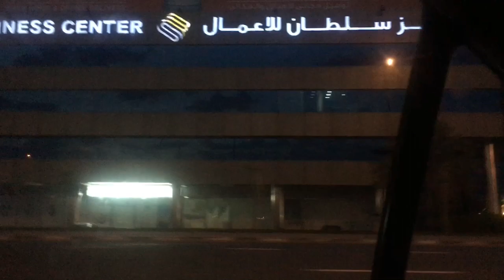New year trip to dubai || dubai night road view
New yeartrip